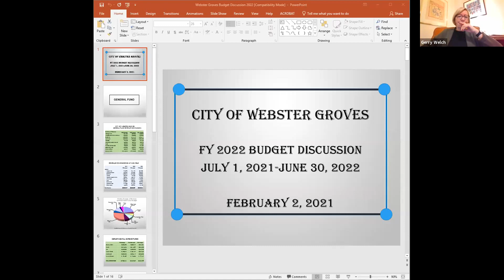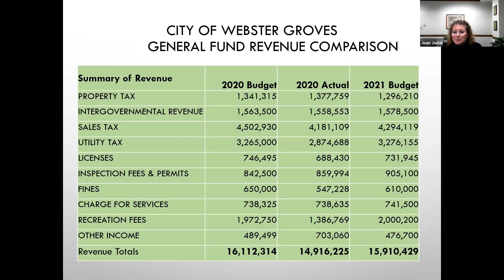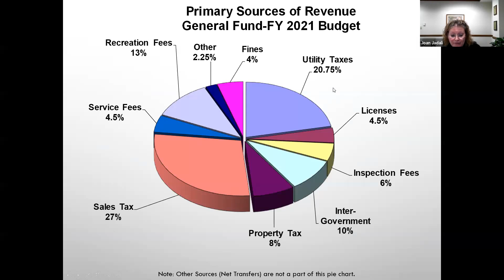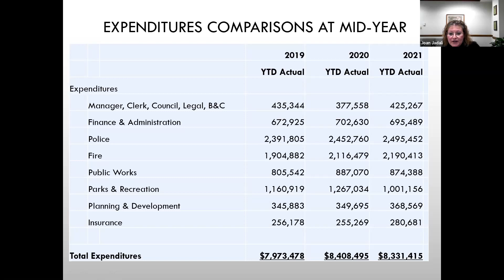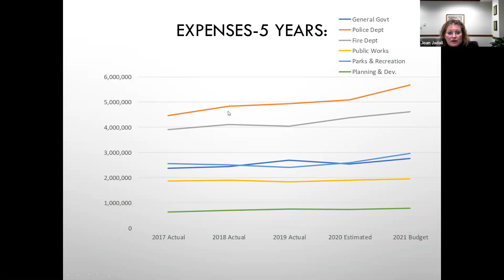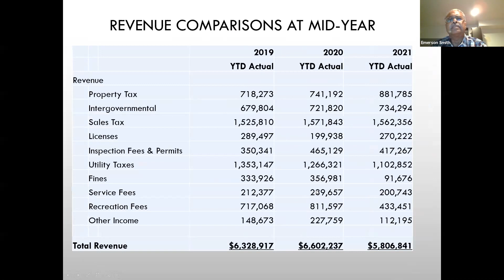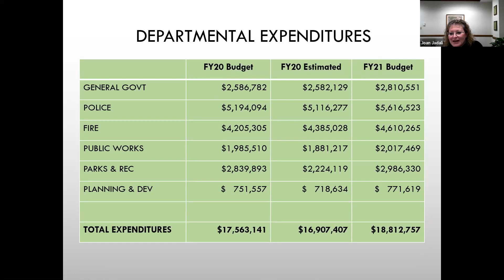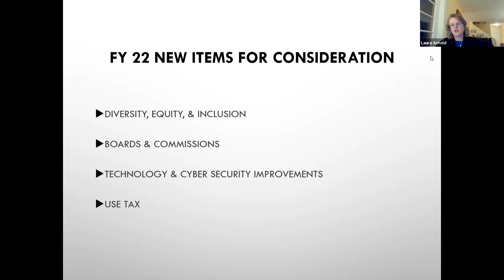Council Meeting 2/2/2021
City of Webster Groves Council Meeting